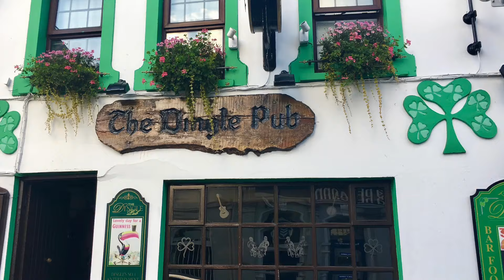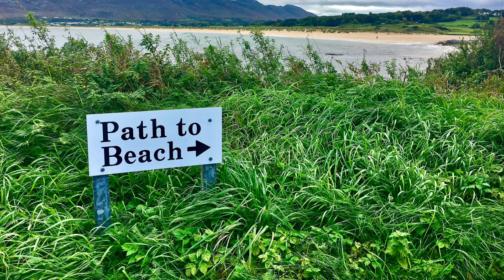Ireland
Culmination of a trip around the island